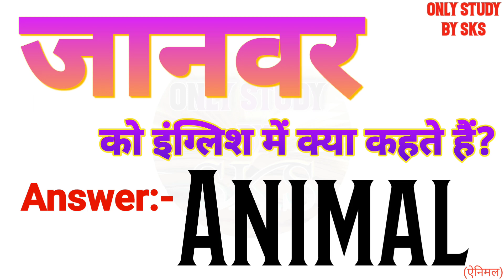जानवर को इंग्लिश में क्या कहते हैं | Janwar ko english mein kya kahate hain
जानवर को इंग्लिश में क्या कहते हैं
जानवर को इंग्लिश में क्या बोलते हैं
जानवर को अंग्रेजी में क्या कहते हैं
जानवर को अंग्रेजी में क्या बोलते हैं
Janwar ka matlab kya hota hai
Janwar ko angreji mein kya kahate hain
Janwar ko angreji mein kya bolate hain
Janwar ko angrezi mein kya kahate hain
Janwar ko english mein kya kahate hain
Janwar ko english mein kya bolate hain
Janwar ko english mein kya kaha jata hai
Janwar ko english me kya kehte hai
Janwar ko english me kya kahte hai
Janwar ko english me kya bolte hai
Janwar ko english mein kya kahenge
Janwar ko english mein kya bolenge
Janwar ka english kya hota hai
Janwar ka english kya hoga